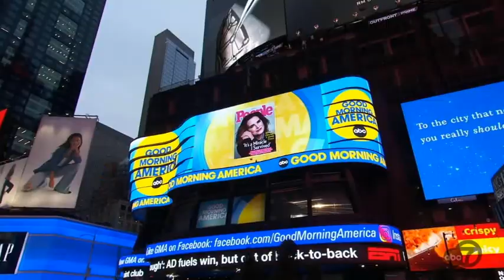Brooke Shields discusses new documentary (Michael Jackson, Andre Agassi) on Good Morning America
Tip you waitress!
Tip your bartender!
Tip your drag queen!